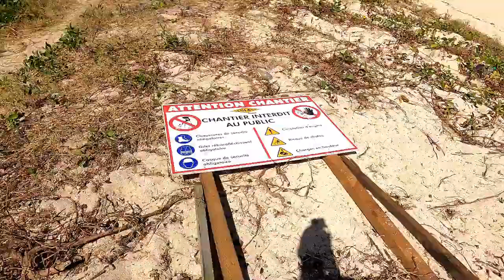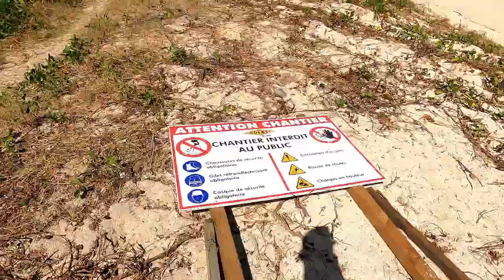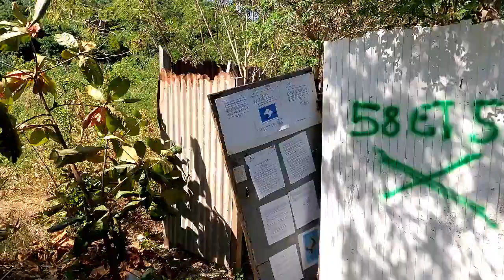Le projet chisiwa de mtsamboro